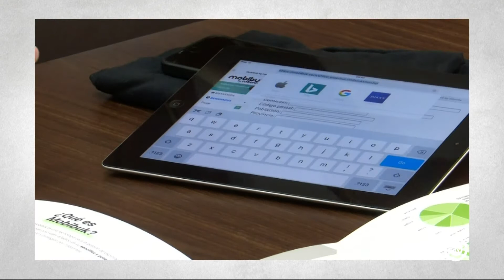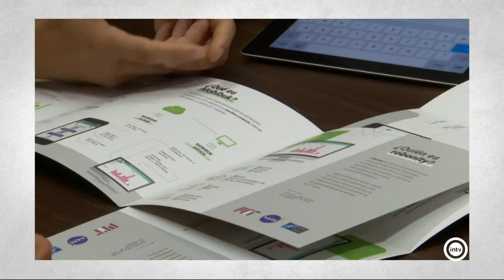Parcela 24 1/2 (15/09/20)